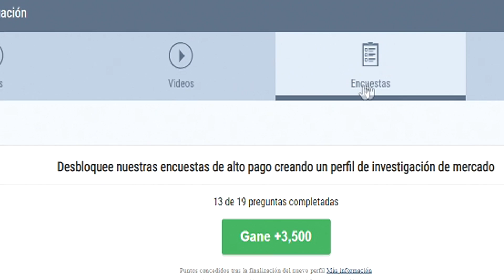BAT-MAN ENCUENTRA UN AMIGO EN FORTNITE😂🦇 - Fortnite Battle Royale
➡Activa la 🔔 para no perderte ningun video. :)

★★¿Quieres entrar al sorteo del ''PASE DE BATALLA 6''?★★
Da click al siguiente enlace para saber como participar:

💯Algunas canciones son utilizadas del canal ''Trap City'' Creditos